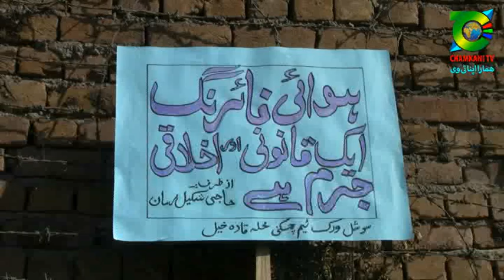اے ایس پی چمکنی کی منشیات اور ہوائی فائرینگ کے خلاف چمکنی میں کھلی کچہری kuli kachahry in chamkani